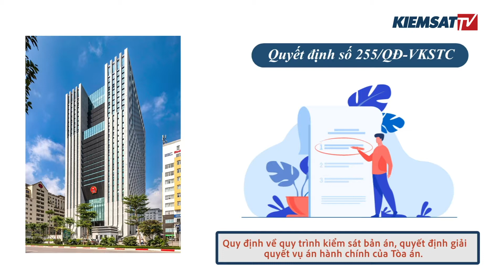Kiểm sát chặt chẽ bản án, quyết định giải quyết vụ án hành chính của Tòa án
Kiemsat.vn - Vừa qua Viện trưởng VKSND tối cao có Quyết định số 255/QĐ-VKSTC ban hành Quy định về quy trình kiểm sát bản án, quyết định giải quyết vụ án hành chính của Tòa án.